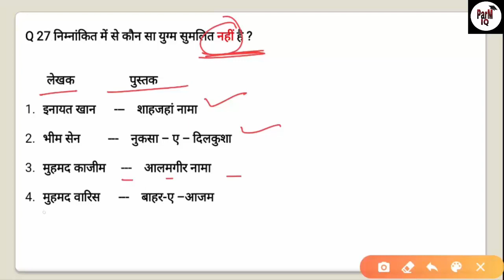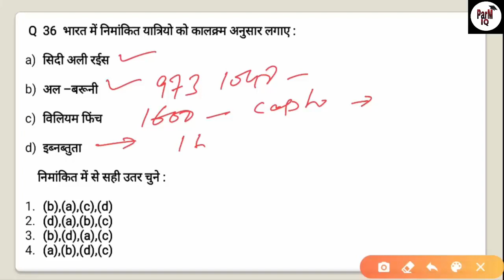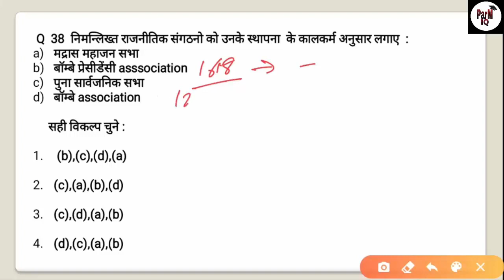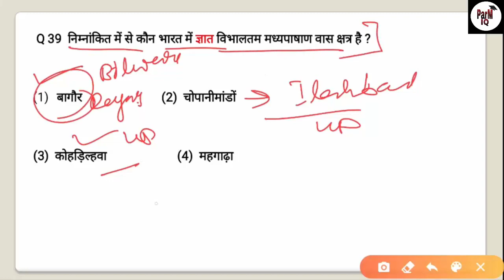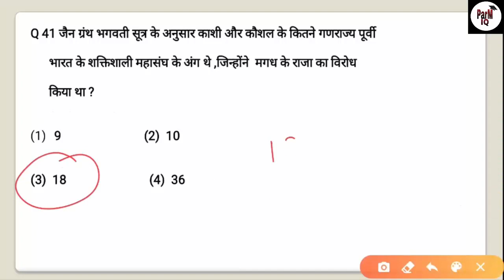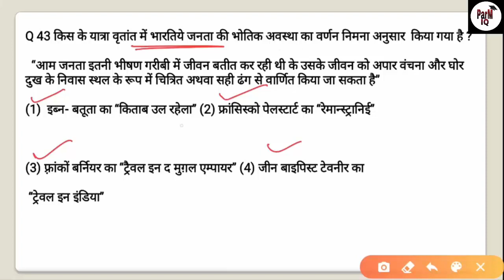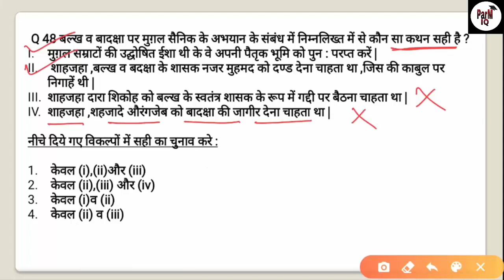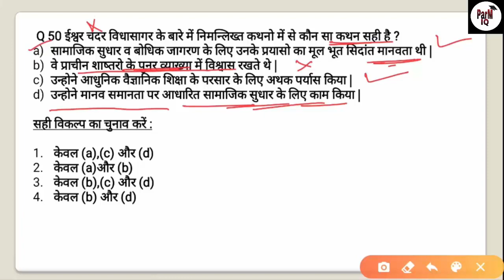Net history question papers with answers | ugc net history previous question papers with answers s-2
title:Net history question papers with answers | ugc net history previous question papers with answers | S-2
Helo everyone,
I WELCOME TO study hamare sath,
in this vedio i explained,ugc net history paper,question analysis,26 to 50
am Davinder singh ugc net paper ko solve karne ka tareeka btaya hai,:
parmiq,kaise karen solve history net paper,itihas ka net paper kaise solve karen.
history answer key.history current affairs,ugc net history dec 2019,

join my telegram app..@studyhamaresath

key words of this video.